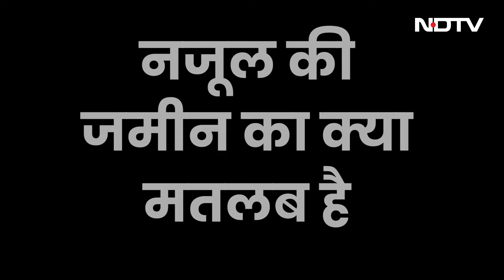बुलडोजर एक्शन का Brijbhushan Sharan Singh ने किया विरोध, दिया ये बयान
Lok Sabha Elections: बृजभूषण शरण सिंह (Brijbhushan Sharan Singh) का कहना है कि बुलडोज़र कार्रवाई से नुकसान भी हुआ है...कहते हैं कि गोंडा में नजूल वाली जमीन है इसलिए बुलडोज़र चलाया गया, पर पूरा गोंडा नजूल की जमीन पर बसा है तो क्या पूरा गोंडा उड़ा देंगे.

Brijbhushan Sharan Singh